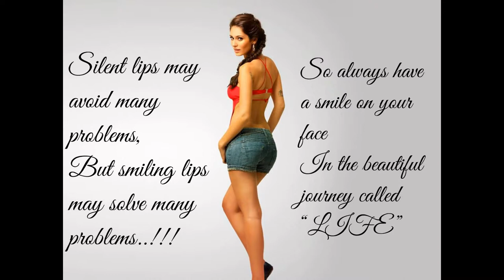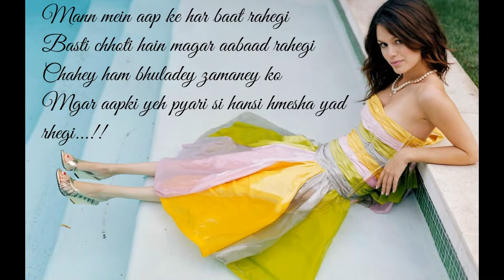Mohabbat Sms 2017